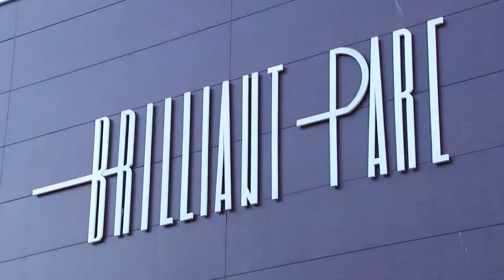Botez Tudor Matei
Filmare Botez Zalau - Tudor Matei
Clip intro Botez